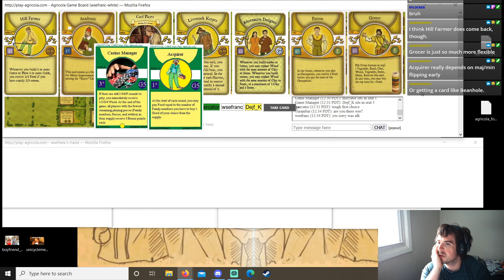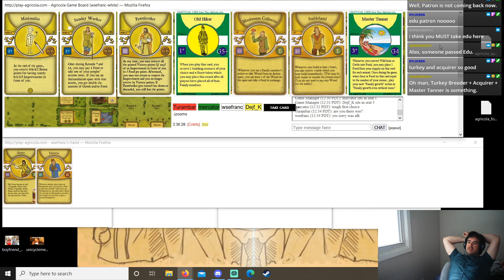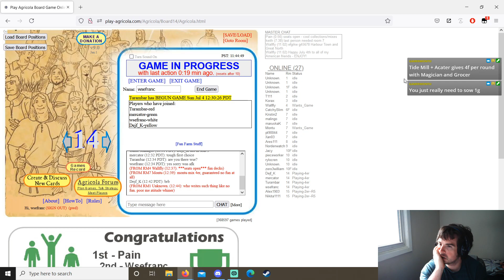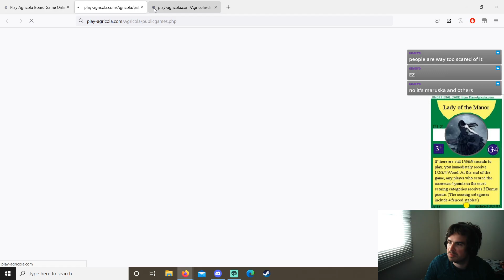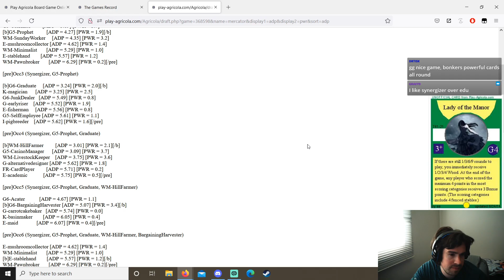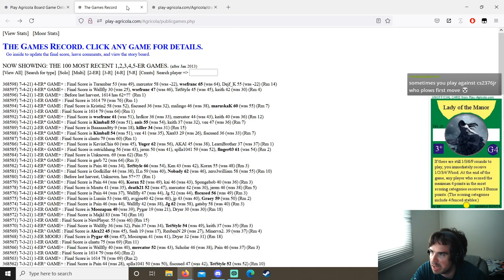Is This a PWR Game?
EGIKWmFrG456 4er with Turambar, mercator, and Dejf_K